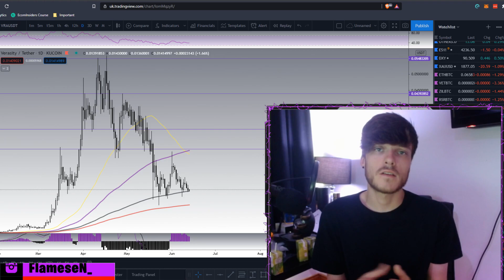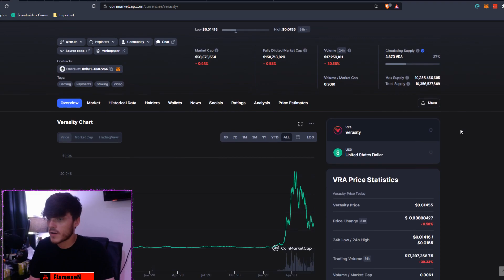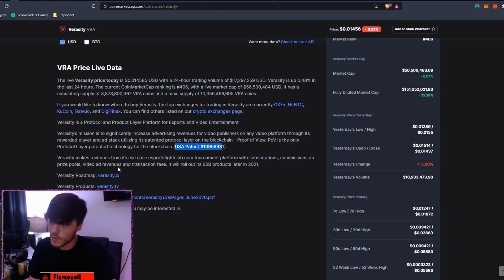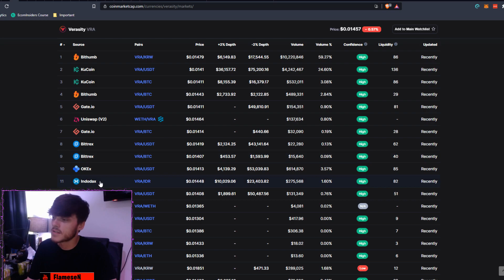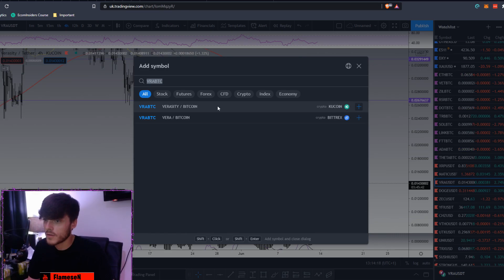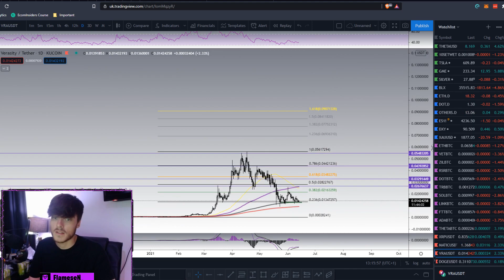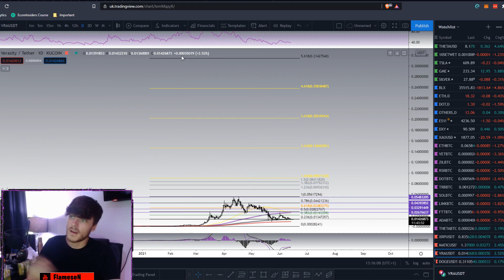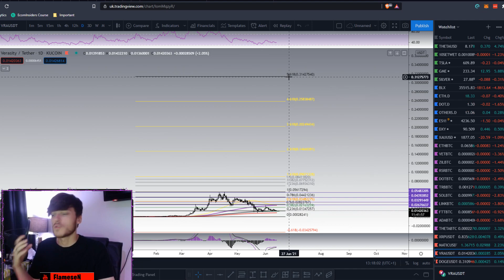VERASITY VRA PRICE PREDICTION & ANALYSIS - GAMING CRYPTO GOING TO $1!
The new Gaming Crypto that should take the world by surprise! I love this project so much.

What is Verasity?
VRA Price Analysis & Price Prediction, When to Invest?

Verasity is a Protocol and Product Layer Platform for Esports and Video Entertainment. Their mission is to significantly increase advertising revenues for video publishers on any video platform through its rewarded player and ad stack utilizing its patented protocol layer on the blockchain - Proof of View. PoV is the only Protocol Layer patented technology for the blockchain (USA Patent #10956931​).